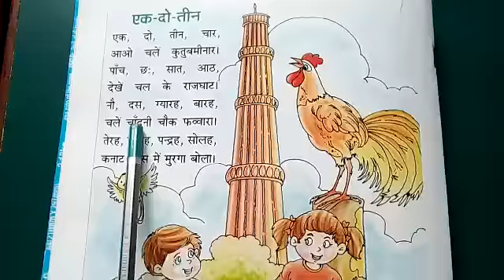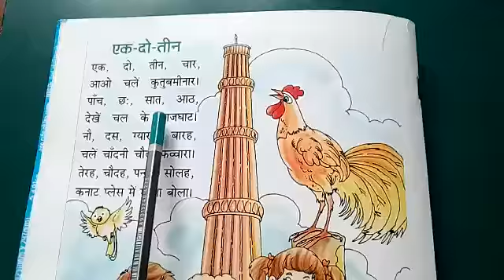UKG, Hindi Kavita, 25.05.2020.